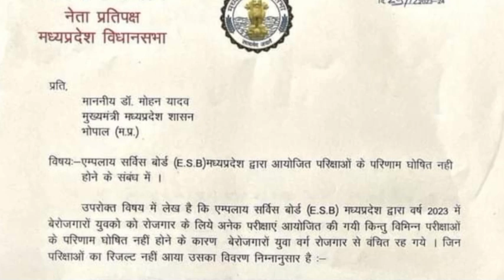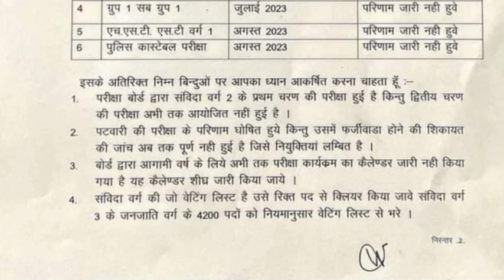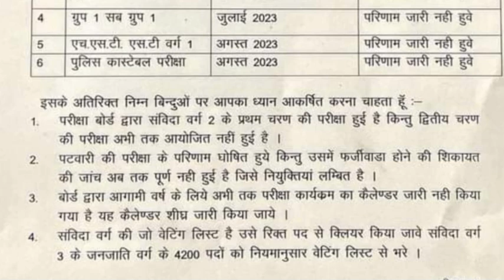म.प्र.शिक्षक भर्ती बड़ी अपडेट।mptet_breakingnews_official।प्राथमिक_शिक्षक_भर्ती